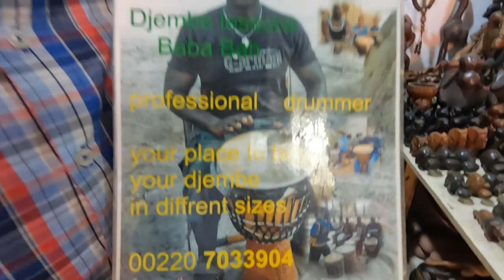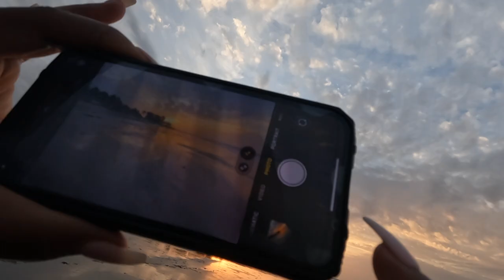The Gambia Travel Vlog - I visit the largest market in Gambia, Serrekunda and a craft market!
Gambia Travel Vlog Episode 6: Senegambia Craft Market and Serrekunda Market

I was in need of some new clothes for myself and everyone recommended Serrekunda market. Here you'll find more "western" style clothes and less of the bright printed dresses targeted at tourists. Not that I have anything against them, I just prefer plain clothes.

I also show you all the best places to visit in the Senegambia Craft market as this could probably be a little overwhelming for a first-timer.

Drop any questions in the comment section below or hit me up on socials